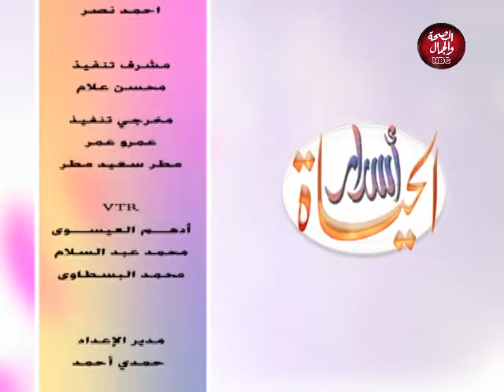لقاء مع اصحاب صفحة "بيجامتى" وقصة نجاحهم فى برنامجI اسرار الحياة تقديم "اية رضوان"و"هند شاهين "2020